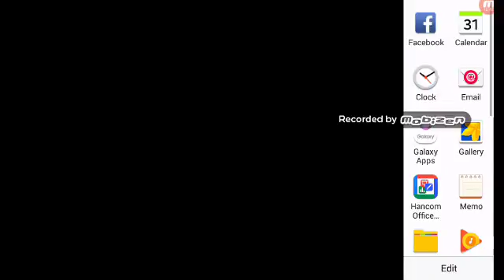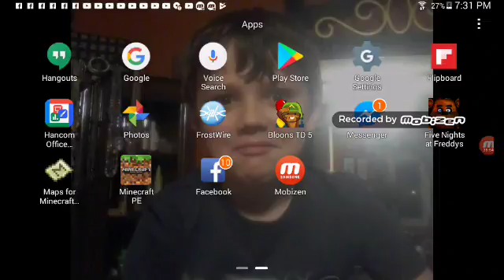Minecraft micro battles part 2